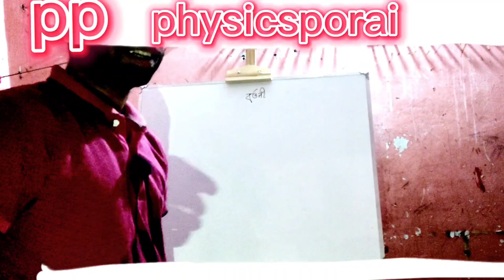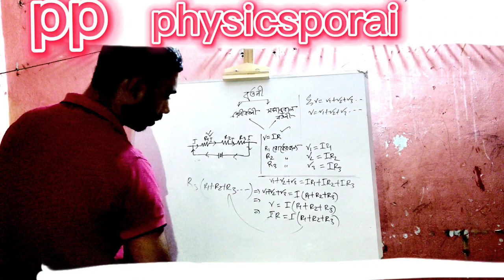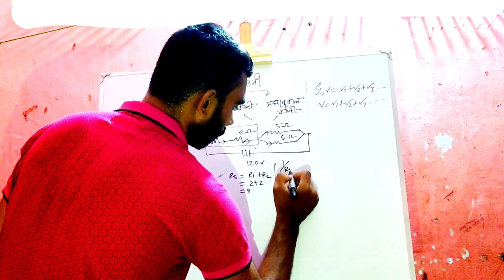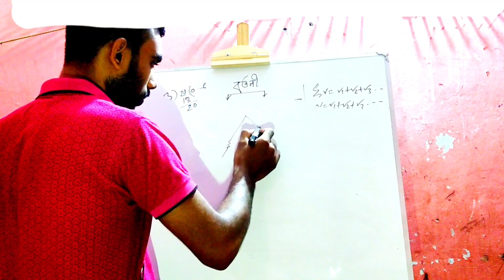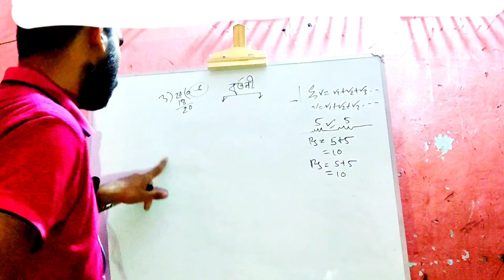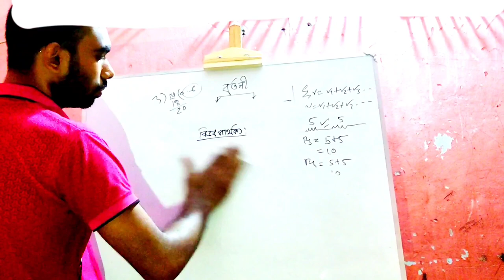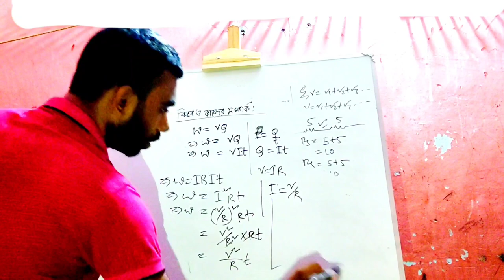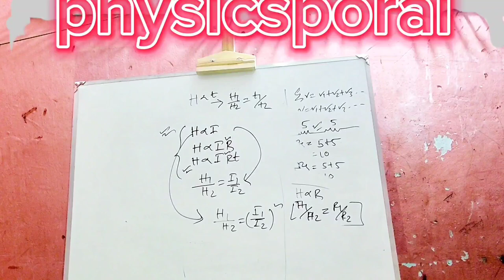তড়িৎ বর্তনী# online best physics class for class 9-10||তড়িৎ বর্তনী math solve+theory |salman sir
class;9-10
math + theory
online best class physics
বর্তনী class10